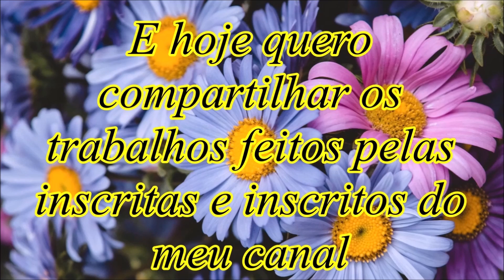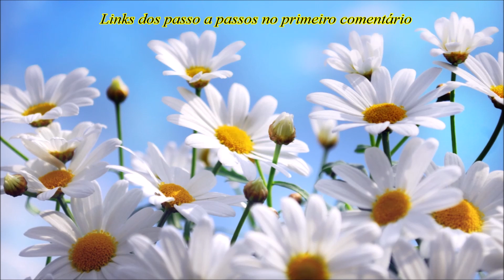TAPETES DAS AMIGAS E AMIGOS # LUIZA DE LUGH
Olá, se você também quiser postar suas fotos no grupo, vou ficar feliz em ver o seu tapete!
Nos dois links abaixo estão todas as minhas vídeo aulas

Sou grata por assistirem meus vídeos e também por todo carinho que recebo de vocês.

Que Deus abençoe todos nós.

Luiza de Lugh.